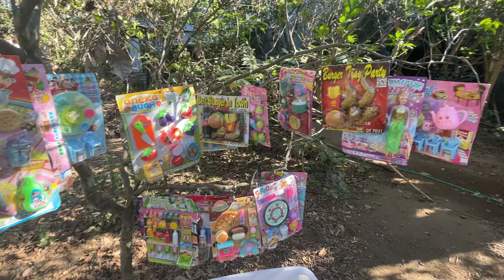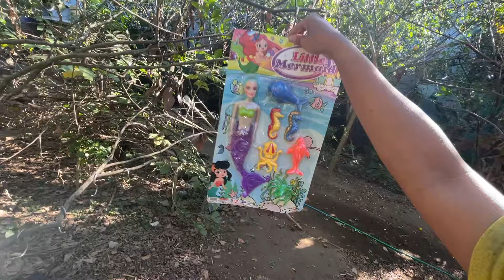Mencari Mainan barbie Di Atas Pohon Memasak Ice cream Masak Masakan es krim es kriman meja makan